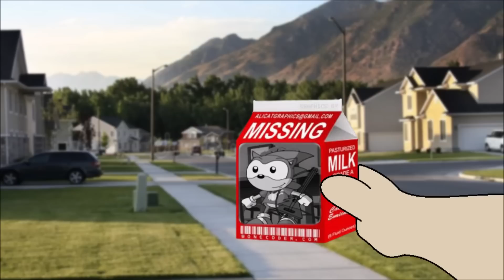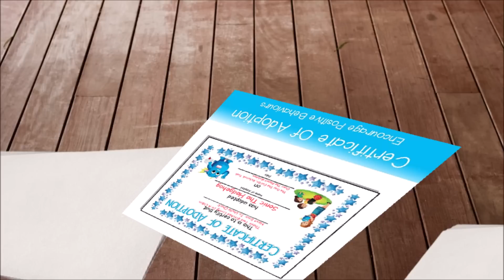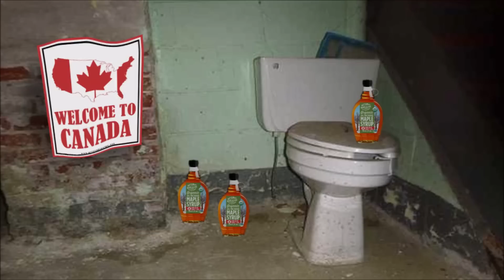Sonic's Adoption Parents Come To Take Him Away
Sonic's previous owners have come to take him away and they refuse to take no for an answer. Could this be the end of the Sonic Underground as we know it...?